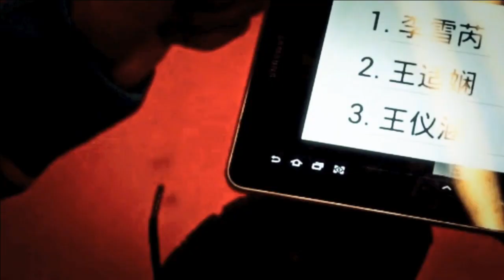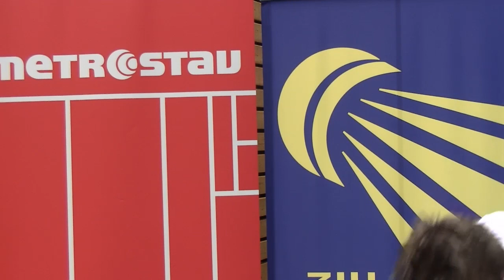R16 - MS - Petr Koukal vs Lin Yu Hsien - 2013 Yonex Czech International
Event: Yonex Czech International 2013 - Round 16
Date: 26 September 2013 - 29 September 2013
Venue: City Sports Hall Vodova, Brno, Czech Republic
Player: Petr Koukal (CZE) vs Lin Yu Hsien (TPE)
Category: Men's Singles